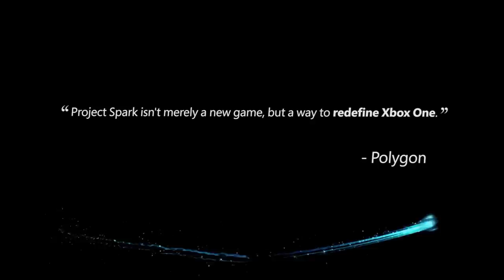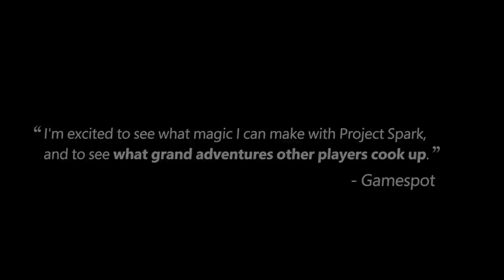Project Spark: Trailer De Lancement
What is Project Spark? A place where players create and creators play, find out more